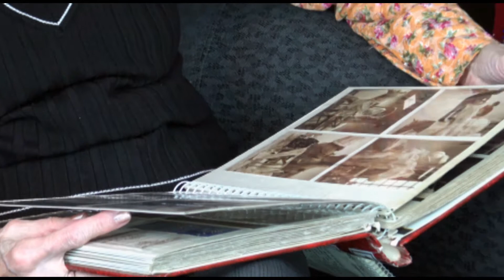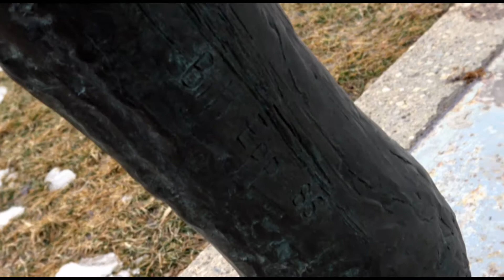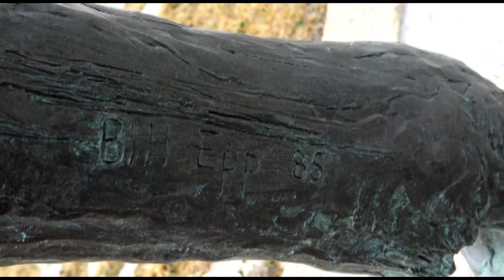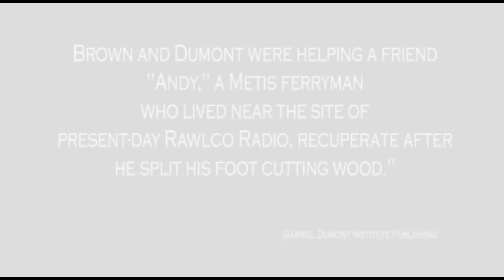The Creation of the Gabriel Dumont Sculpture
This video explores the back story to the creation of the Gabriel Dumont Statue in Saskatoon, Sk Canada Friendship Park. This video also shares a interesting pre history of the area in Saskatoon before the European Settlement of the Temperance Colonization Society (TCS) in 1881.